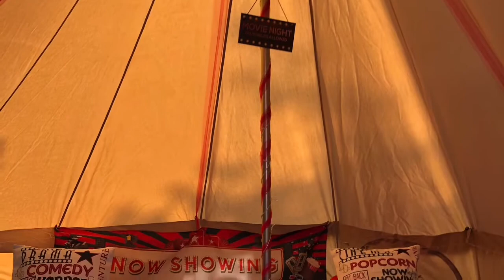Bell Tents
Magicalsleepoversandevents bell tent hire Doncaster